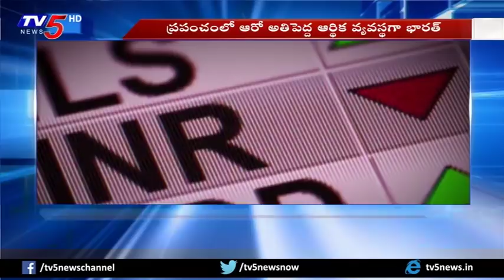India Becomes World's 6th Largest Economy | TV5 News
India Becomes World's 6th Largest Economy